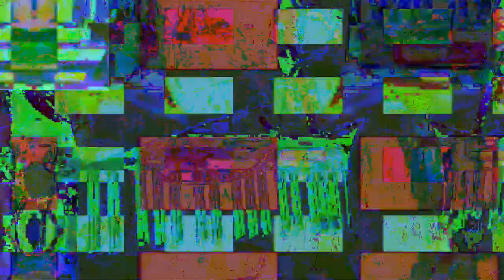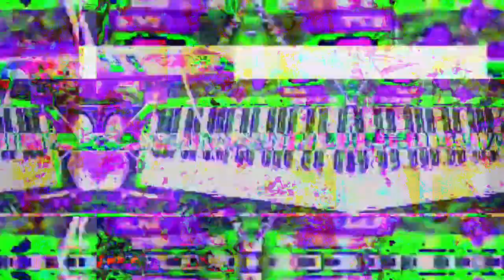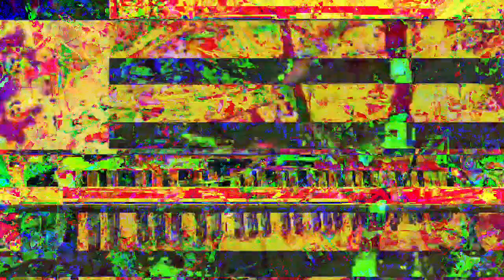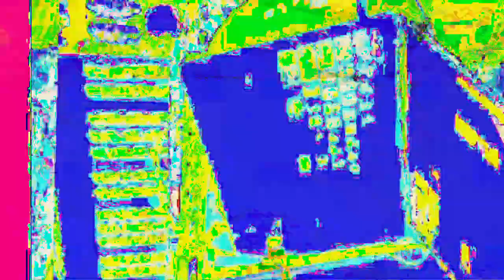[EPILEPSY WARNING] Movie 23 02 27 23h16m55s